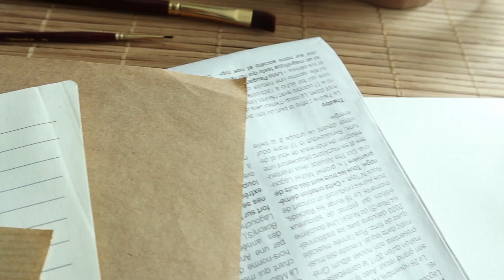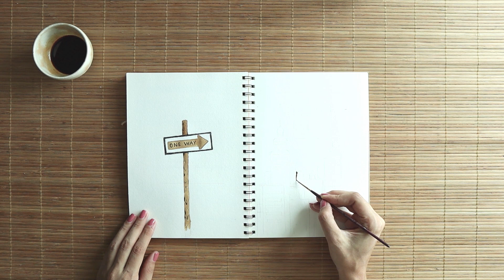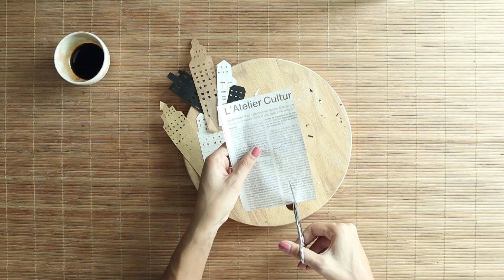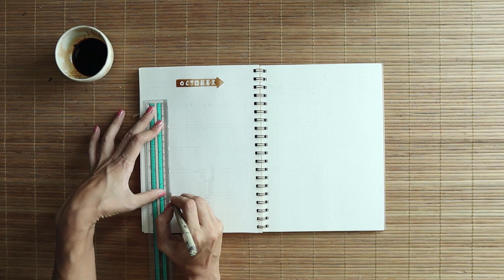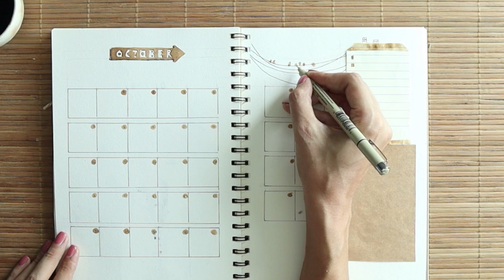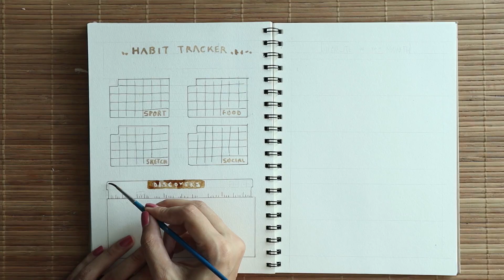Sadece Evdeki Malzemelerle Ekim Ayı Ajandası ~ October Bullet Journal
Selam GÖZEL İnsanlar 🤪
Oyle guzel bir video oldu ki.. Sadece evde buldugum malzemele basit ama karisik bir konsept ile kendimce guzel bir ajanda hazirladim :) Ben cok begendim, umarim siz de begenirsiniz 😊